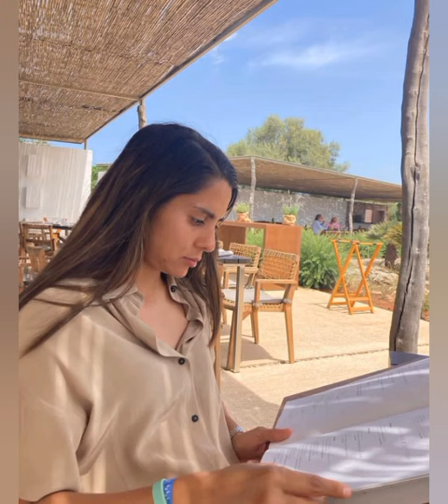Vaitiare Kenti Robles Salas Enjoying Life with Friends and Team Mate's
1 kent road
1 roble court san anselmo
1 kenneth rd marblehead ma
3 kent road winnetka il
3 kentwood rd succasunna nj
3 kentdale lane kentfield ca
3 kentdale lane
4 kent road middletown ri
4 kentbrook ter kinnelon
4 kentwood road succasunna nj
4 kentbrook terrace kinnelon nj
5 kent road winnetka il
5 kent rd ringwood nj
5 kent rd newtown ct
6 kent road winnetka il
6 kenart rd medway ma
610 los robles ct danville ca
kent del rio 7 speed
7 kent road paterson nj
7 kent rd paterson nj
7 robledo drive dallas tx
8 kent road scarsdale ny
8 kennaday road mendham nj
8 kennaday rd mendham nj
9 kent road winnetka il
9 kenney road middleton ma